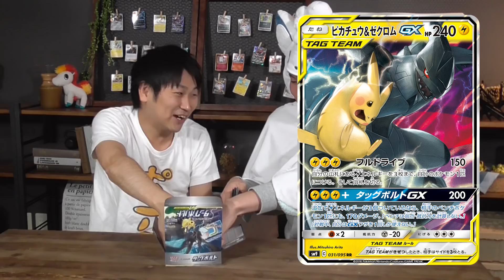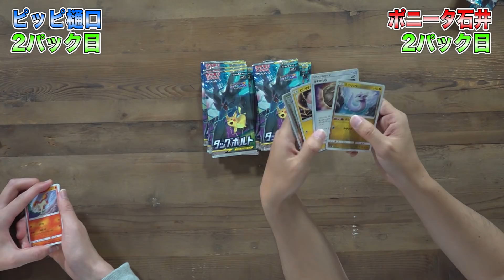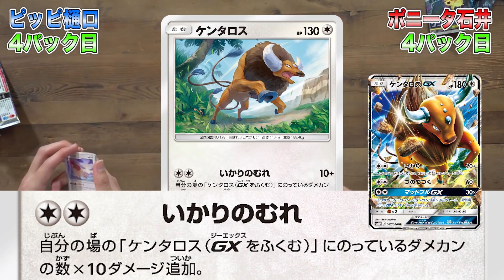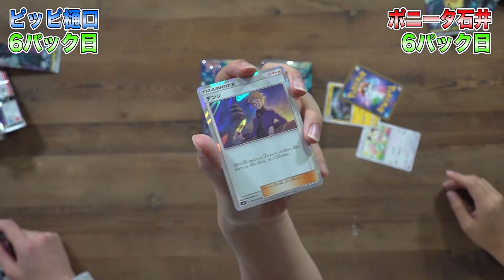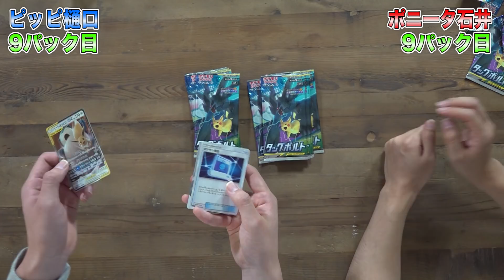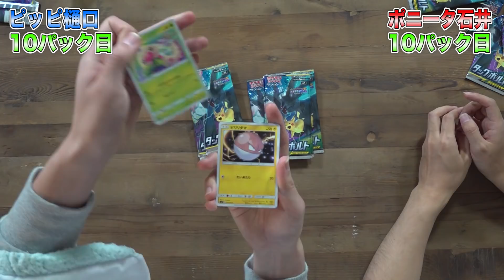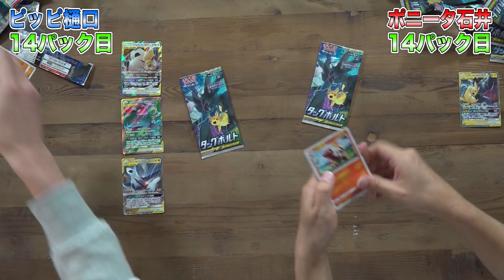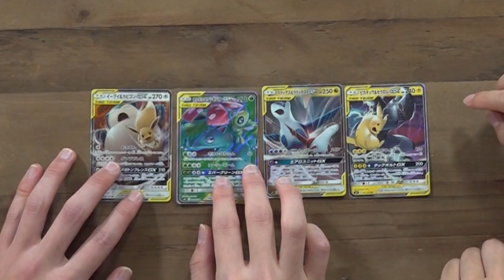【ポケカ1BOX開封】本日発売のタッグボルトでピカチュウ&ゼクロムGXを当てられるか!?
拡張パック「タッグボルト」本日発売！
早速１BOX開封してみたぞ！